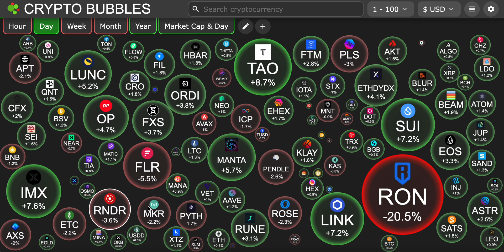INTERNET COMPUTER (ICP) NEXT LEG UP IS CLOSER THAN YOU THINK ! | INTERNET COMPUTER PRICE PREDICTION🔥